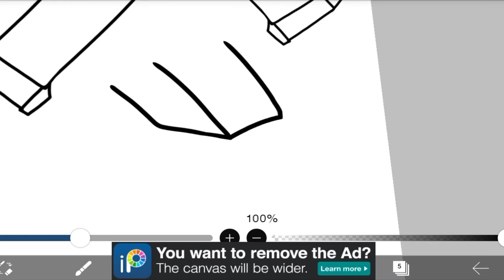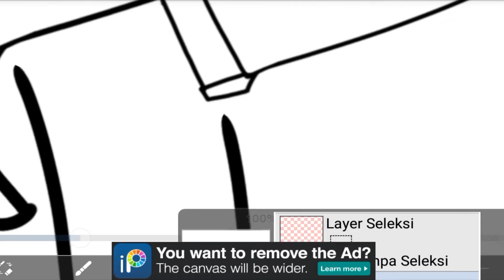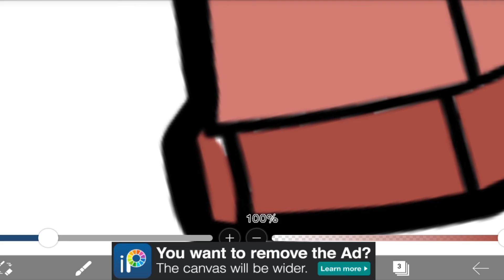Tutorial menggambar robot di ibisPaint x - R0047 | Drawing Robot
Aplikasi: ibisPaint X ver.9.3.0
Alat: Stylus Mobile Stand Pens
Screen Recorder: Vidma Recorder
Perangkat: Coolpad E571 (Ram 3 gb / Rom 16 gb / Screen 5" HD IPS)
Video edit: Adobe Premier CS6